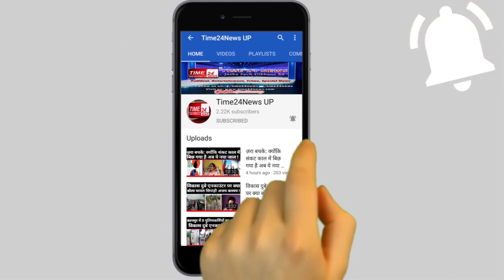अरविंद केजरीवाल ने बताया दिल्ली कब तक रहेंगी lockdown